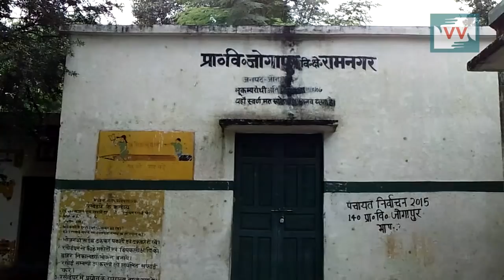A school without Boundary wall and with collapsed toilet | Babita reports for IndiaUnheard